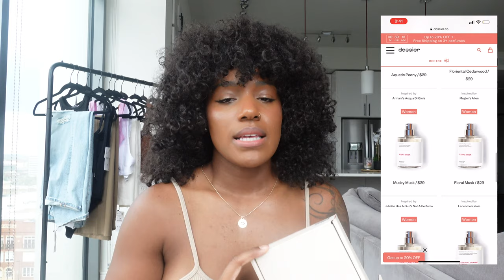ZARA TRY ON HAUL 2021 | Ft. DOSSIER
What's up beautiful people, welcome back to another try on haul. All items will be listed below. Link included below! :)

Drawstring hem crop top